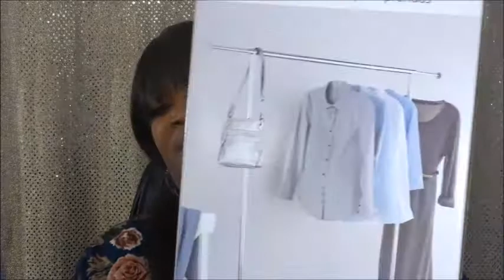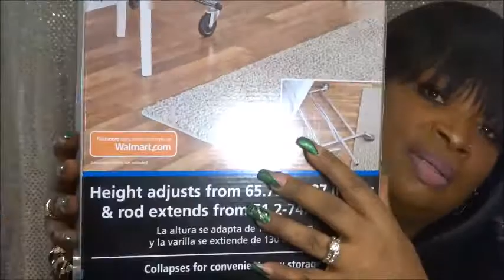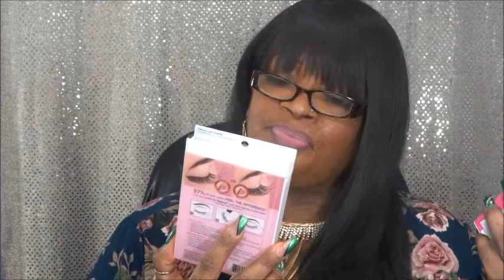DRUG STORE HAUL YASSSSS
SELL UR OLD DESIGNER PURSES/WALLETS

"HOW TO GET INTERNET FAMOUS"

EBATES! GET CASH BACK FOR SHOPPING ON LINE!

SUBBIES TO
***SEND ME CARDS LETTERS GIFTS OR SWAPS***

SNAPCHAT NAME ~MAKEUPBYMONNIE (GO ADD ME)

LOOOVE U BEAUTIES XOXOXOXOXOXOXOXO